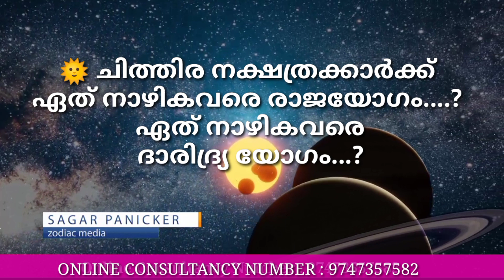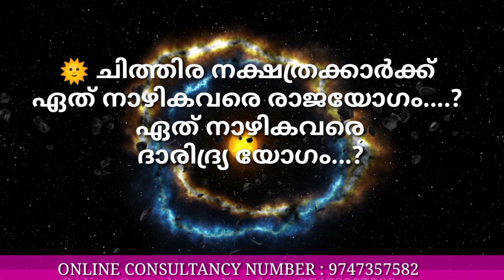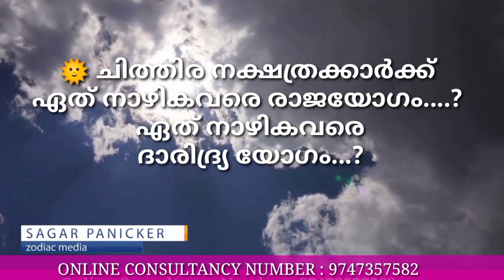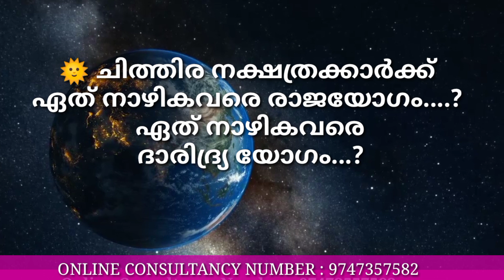🌞 ചിത്തിര നക്ഷത്രക്കാർക്ക് ഏത് നാഴികവരെ രാജയോഗം....? ഏത് നാഴികവരെ ദാരിദ്ര്യ യോഗം...? Chithira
🌞 ചിത്തിര നക്ഷത്രക്കാർക്ക് ഏത് നാഴികവരെ രാജയോഗം. ? ഏത് നാഴികവരെ ദാരിദ്ര്യ യോഗം...? Chithira Nakshathtam

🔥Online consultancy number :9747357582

🔥ഫോണിലൂടെ കൺസൽറ്റേഷൻ എടുക്കാൻ വാട്സ്ആപ്പിൽ പേരും സ്ഥലവും ടൈപ്പ് ചെയ്ത്  അയക്കുക.
നേരിൽ കാണുന്നതിന് ഈ നമ്പറിൽ വിളിച്ചു തീയതിയും സമയവും ഉറപ്പു വരുത്തുക.
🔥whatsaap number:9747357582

🔥Astrology is the study of the influence that distant cosmic objects, usually stars and planets, have on human lives. The position of the sun, stars, moon and planets at the time of people's birth (not their conception) is said to shape their personality, affect their romantic relationships and predict their economic fortunes, among other divinations.

What most people know about astrology is their "sign," which refers to one of the 12 constellations of the zodiac. This is a form of sun-sign astrology, which is the astrology upon which newspaper horoscopes are based. It is probably the simplest form, because nothing more than the date of someone's birthday is needed to generate a sun-sign horoscope. Many astrologers will tell you that this form of astrology is so simplistic that it produces very limited results.